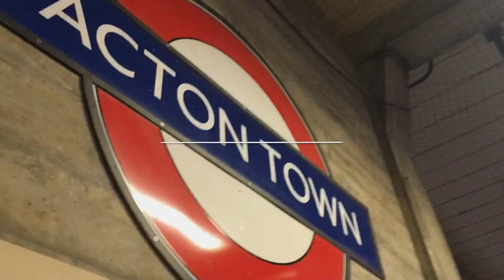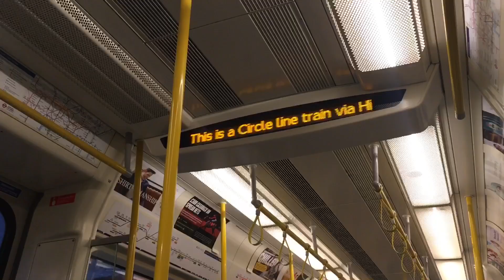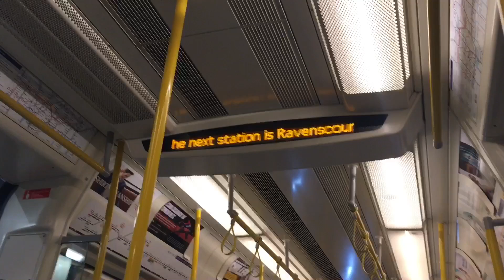Catching the Circle Line from Acton Town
So one train a day leaves Acton Town at 16:14, which runs along the District Line to High Street Kensington, then doing the entire Circle Line loop and terminating at Edgware Road.
Sometimes (like in this video) the announcements and boards at stations call this train a Circle Line, however sometimes they call it a District Line to Edgware Road, and then switch it to a Circle Line.
I also think this is the only example of the old Circle Line which actually ran in a Circle, rather then terminating at Hammersmith.